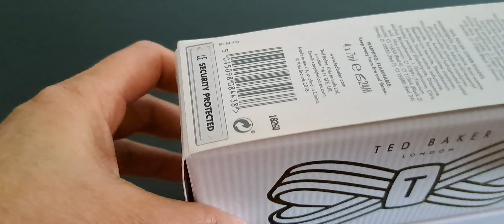3 minutes and fifty seconds satisfying with TED BAKER FINISHING FLOURISH||NAIL PAINT||NAIL POLISH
Brand New Ted Baker Finishing Flourish Nail Polish Varnish Gift Set 4 Shades.